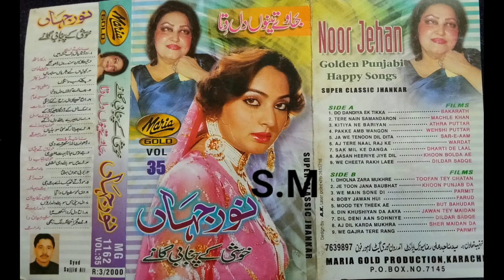Do Dandiyan Ek Tikka Noor Jehan